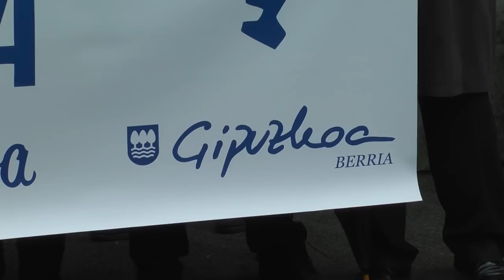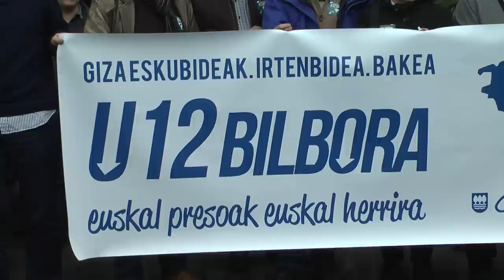EH Bildu ha llamado a participar en la movilización del 12 de Enero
Representantes de EH Bildu han participado en varias movilizaciones enmarcadas en la Adierazpen Eguna convocada por Herrira. La concejal de EH Bildu de Bilbo Aitziber Ibaibarriaga ha halbado desde las puertas de la cárcel de Basauri